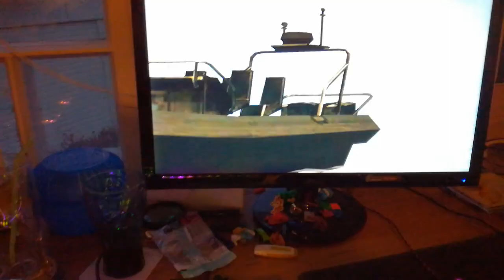Fuck PC Gaming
And fuck City Interactive too

Note: this game used to work.